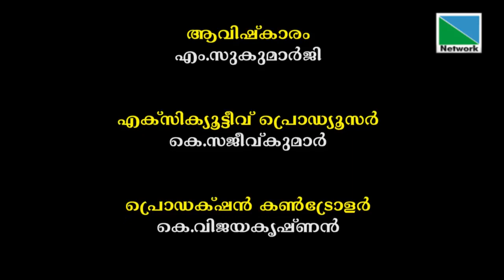കൊല്ലന്മാരുടെ മാറിയ ജീവിതം | പ്രതിരോധം